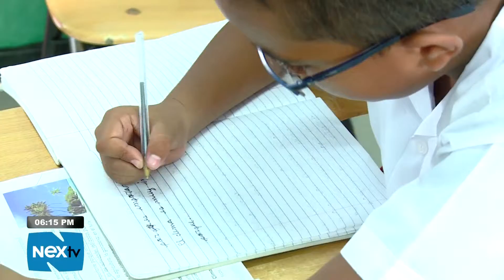VTR ESTUDIANTES IGNORAN PARO